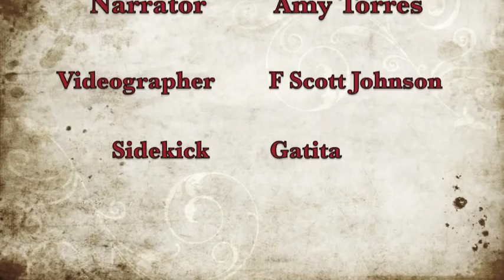Workbook Lesson 79 from A Course in Miracles with Amy Torres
Lesson 79: Let me recognize the problem so it can be solved.